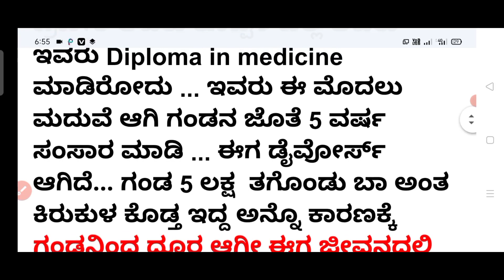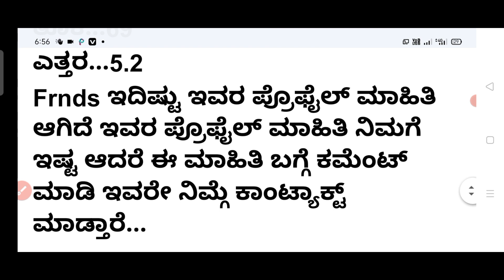Pharmacy Business davanagere